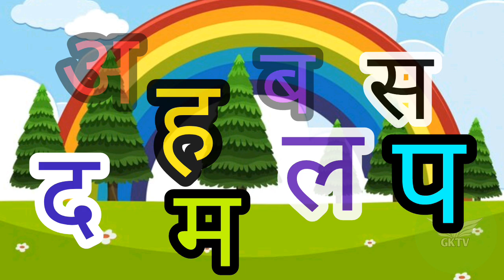अ से अनार । Hindi Savarvyanjan for kids।अआइई । कखगघ। ka kha ga gha। a aa e ee। preschool - 72